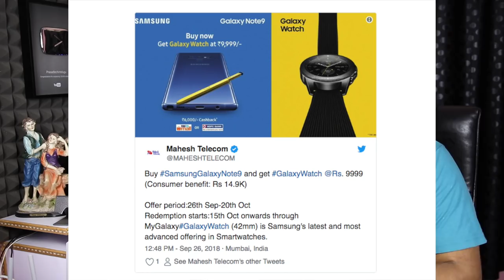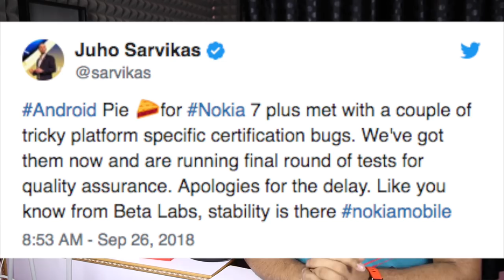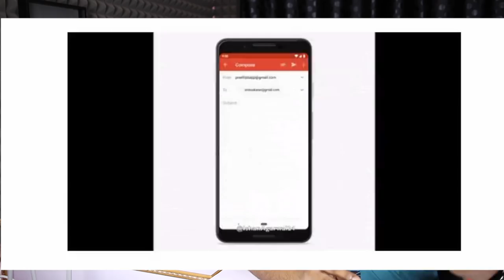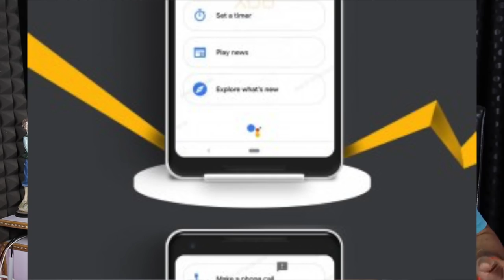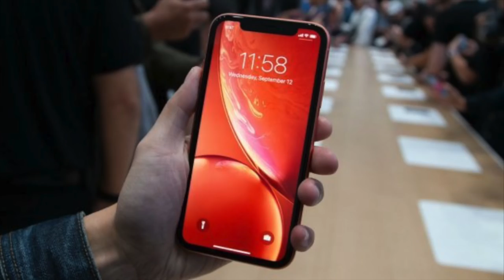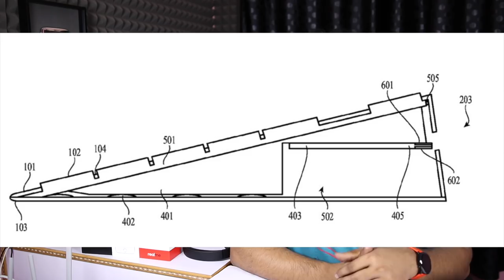technews 340 Vivo V9 Pro Launched,Realme 2 Pro Launch,Xiaomi Products,honor 8c,Apple etc